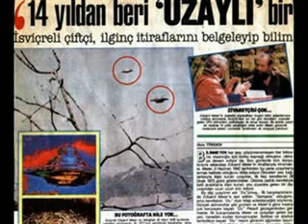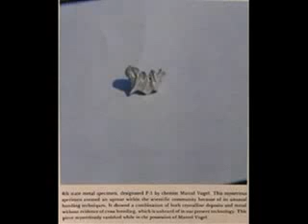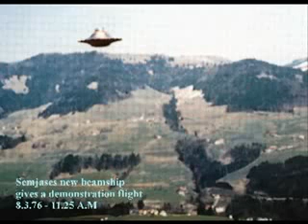Billy Meier Contact Notes 137/158